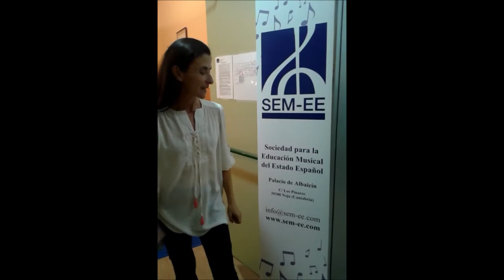35 Aniversario Conservatorio Nalón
Mi compromiso como ponente en el IVCONSMU, celebrado en el Conservatorio Superior de Música de Albacete, coincidió con los actos de celebración del 35 Aniversario del Conservatorio del Nalón, centro del que guardo muy buen recuerdo por mis 10 años como docente en él. ¡A por otros 35! ¡Mucha música y mucha salud!